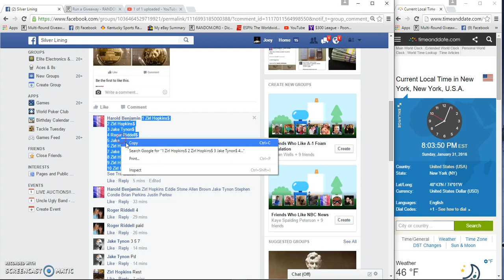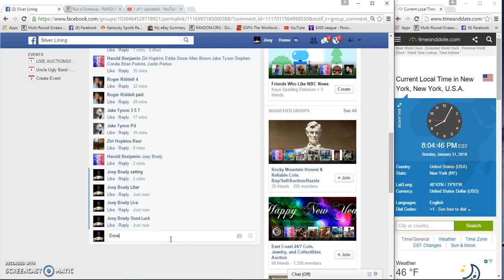Harolds Panda Filler 3